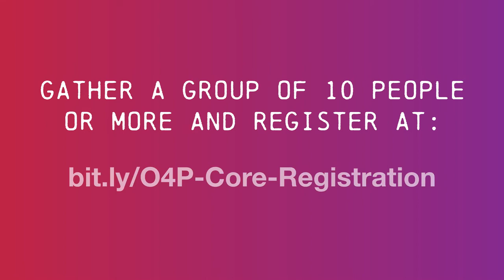Organizing for Power: Kernkompetenzen für erfolgreiches Organizing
«Organizing for Power» hat sich mit bisher fast 25.000 Teilnehmer:innen aus 110 Ländern zu einem der erfolgreichsten globalen Bildungsangebote der RLS entwickelt. In diesem Kurzvideo berichten Organizer:innen aus Berlin, Mexiko, Marokko und Tansania davon, wie die bei O4P vermittelten Organizing-Methoden ihnen bei wichtigen Kampagnen geholfen haben - so zum Beispiel bei der Gewinnung von 10.000 neuen Gewerkschaftsmitgliedern in Tansania.

Das Organizing-Grundlagentraining «Organizing for Power: Kernkompetenzen für erfolgreiches Organizing» bringt Gewerkschafter:innen, hauptamtliche Organizer:innen und Aktivist:innen aus aller Welt zusammen und startet am 10. Mai. Anmelden könnt ihr euch noch bis zum 3.